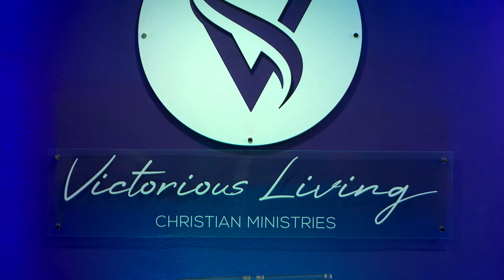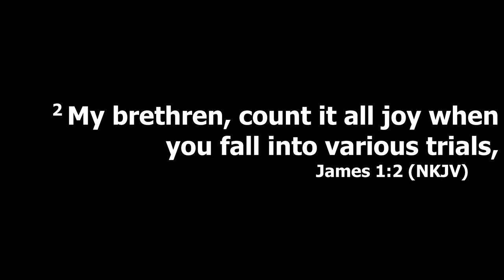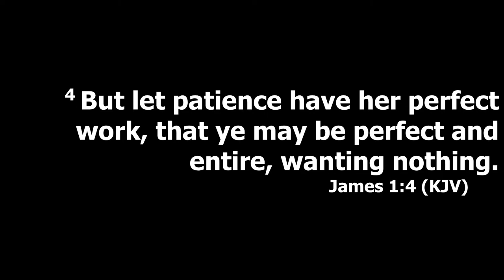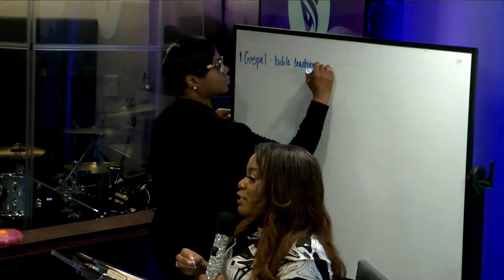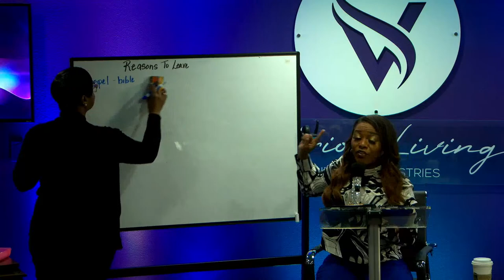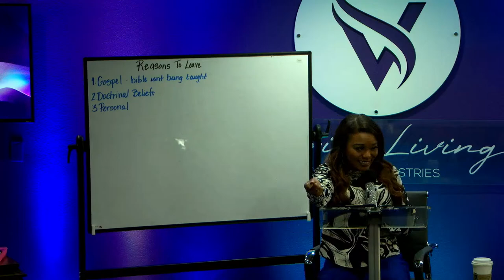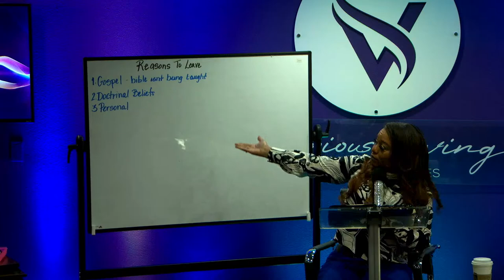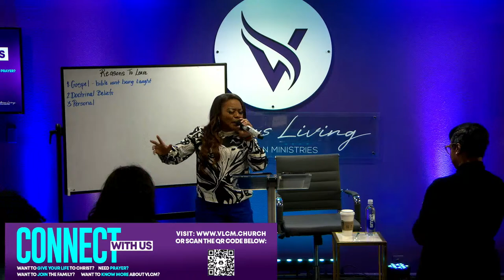The Bait of Satan Series | Dr. Bettina C. Bunton | Mar 21, 2024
Welcome to the place of victory!